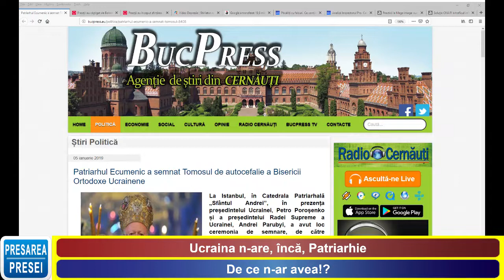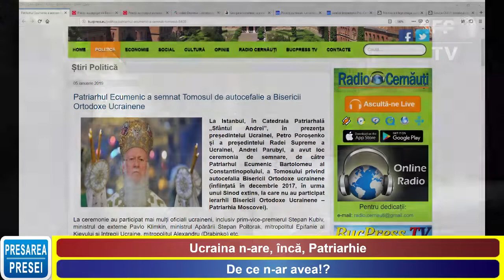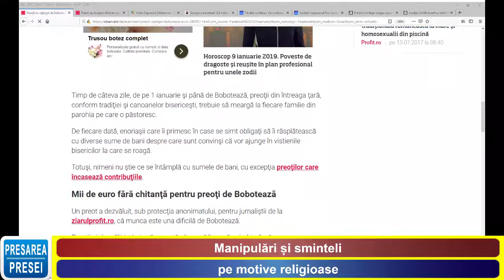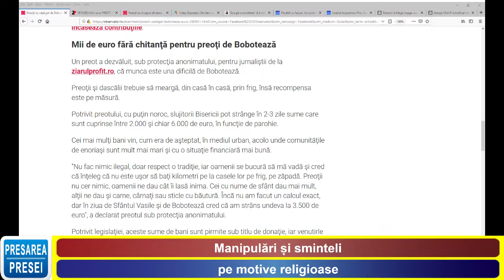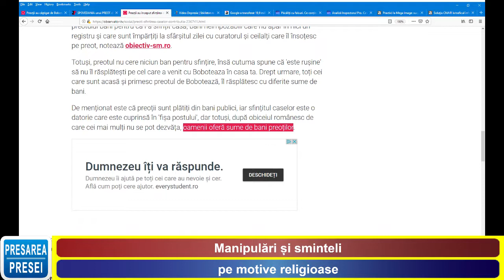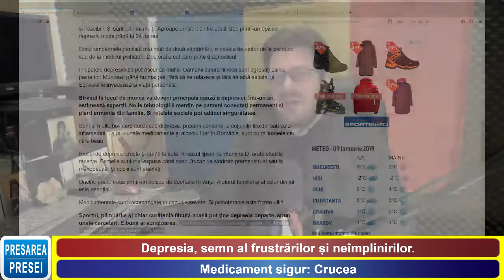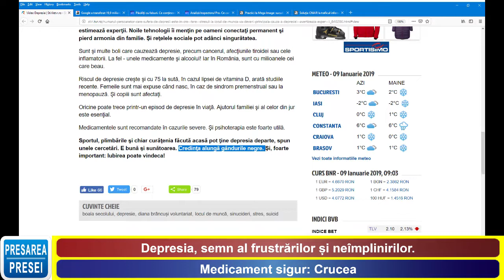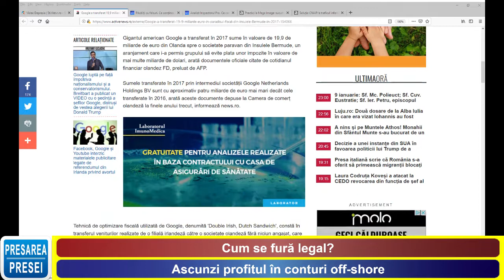"Presarea Presei" - Miercuri - 9 ian. 2019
Emisiunea "Presarea Presei" - Miercuri - 9 ian. 2019

1.Ucraina n-are, încă, Patriarhie.De ce n-ar avea!?
2.Manipulări și sminteli pe motive religioase.
3.Depresia, semn al frustrărilor și neîmplinirilor. Medicament sigur: Crucea.
4.Cum se fură legal? Ascunzi profitul în conturi off-shore.

Dacă aveți ceva de spus, scrieți aici.
NU dați Like...DISTRIBUIȚI ca să afle și alții.
Mulțumesc!